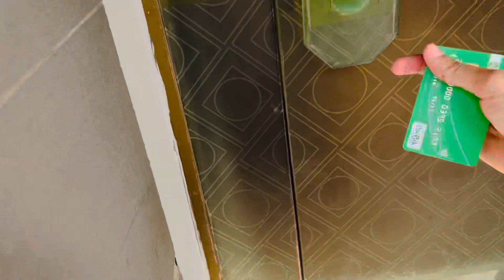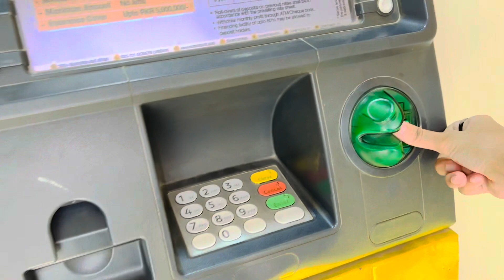Madi bhai ko bank se Q nikala 🙄😭